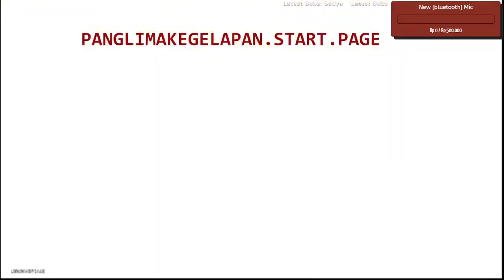[FINAL] GUIDE - Boulder town Club Martial Exhibition